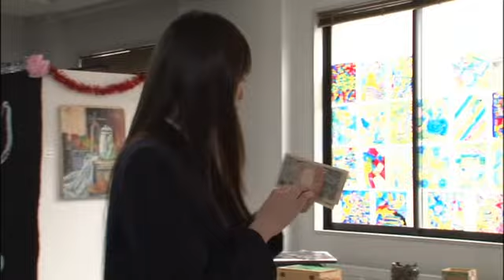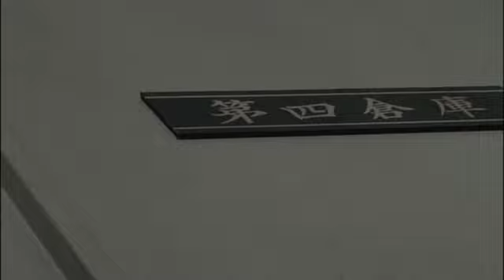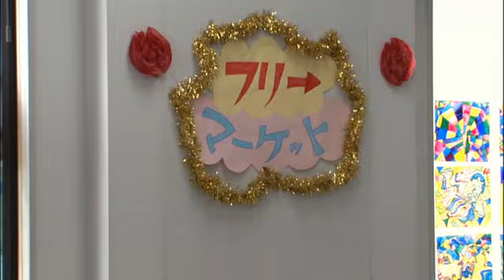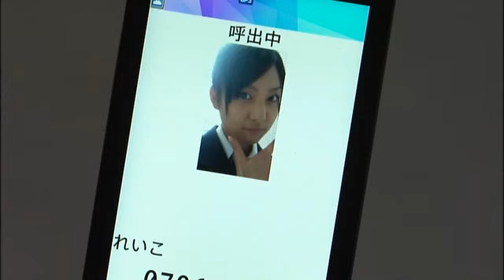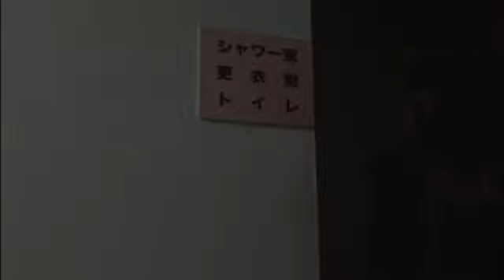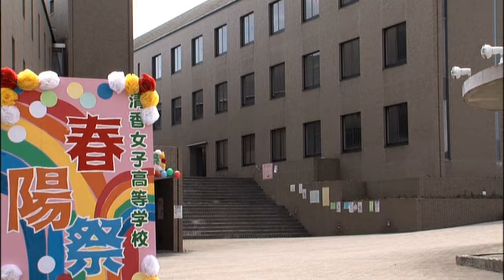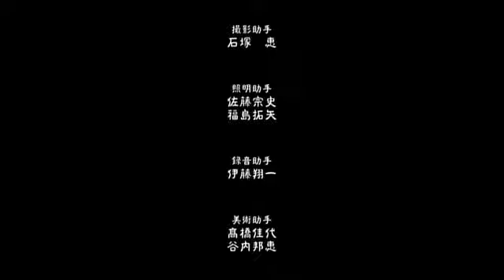新耳袋 すごい顔